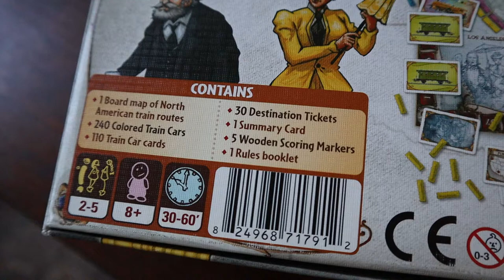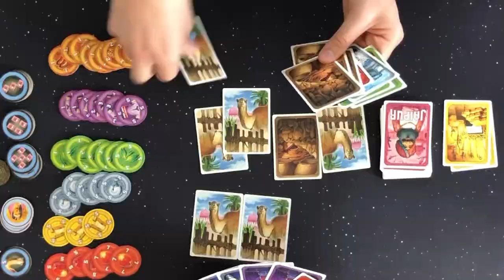Best Board Games At Target - Holiday Shopping Guide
If you don't have access to a local board game store, Target carries some surprisingly high quality board games.  If you have a board game fan on your shopping list this holiday season, and aren't sure what to get, this video is for you.

00:00 - Introduction
00:16 - Best Party Game
01:38 - Best Family Game
02:36 - Best 2-Player Game
03:07 - Best Hardcore Game
04:00 - Best Stocking Stuffer Game